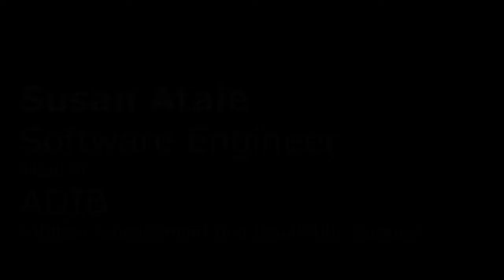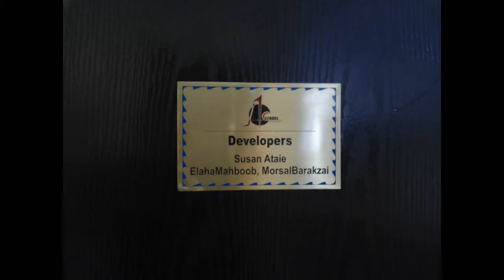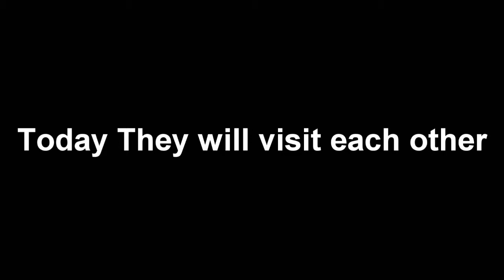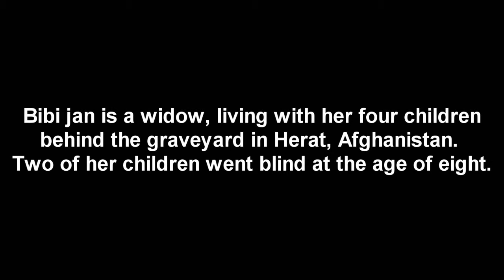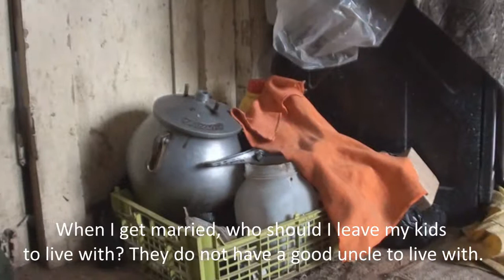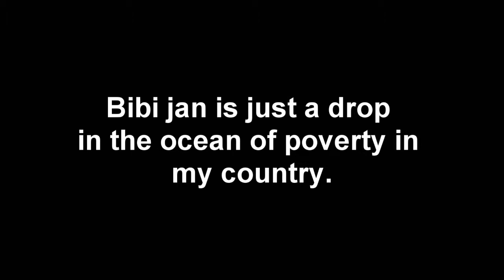Behind The Graveyard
A short documentary video about Bibi jan, a drop of poverty in Afghanistan.